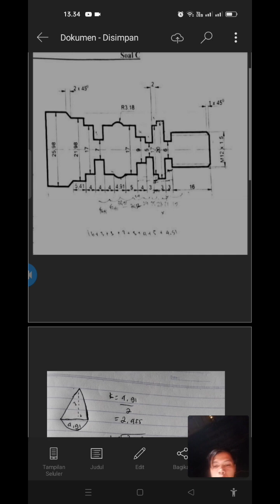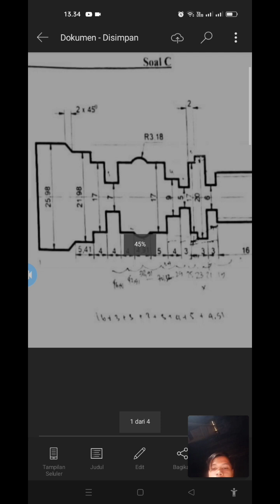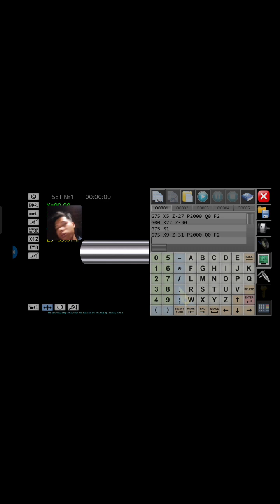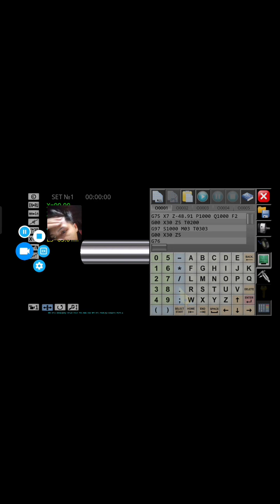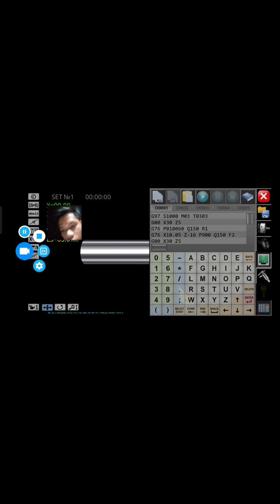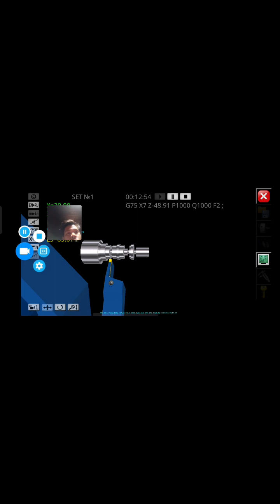UAS Praktik CNC